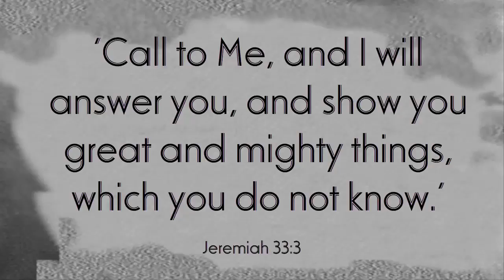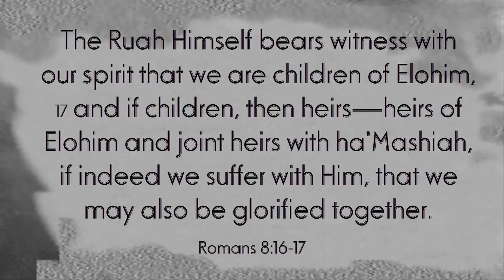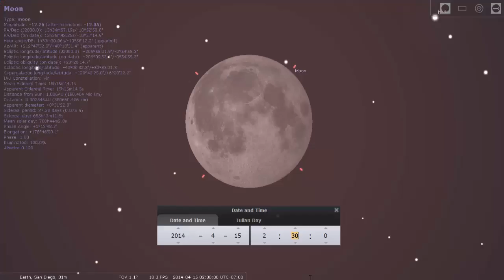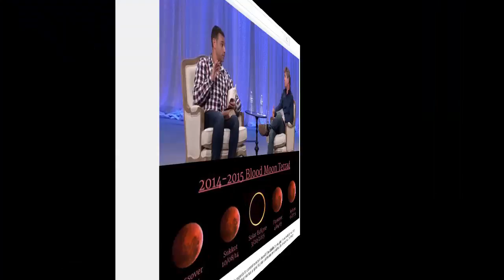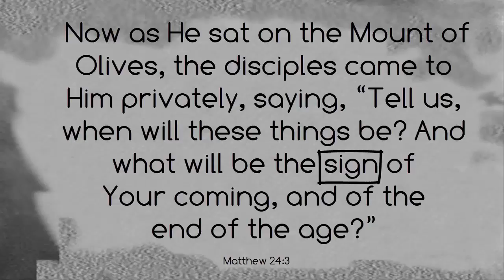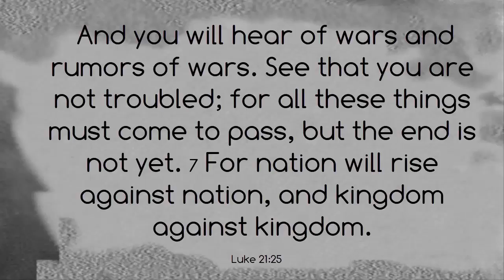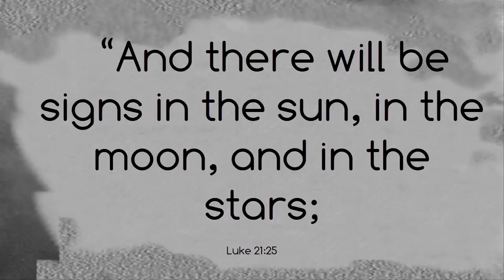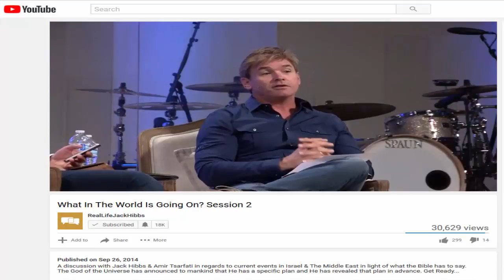SCOFFERS - An Analysis!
The SCOFFERS are OUT & ABOUT...but their times is SHORT!!

ZIP ZIP WHIP! NOW YOU BE WARM!